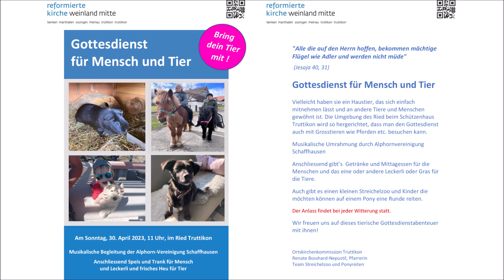Mensch & Tier-Gottesdienst in Truttikon vom 30. April 2023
Im Ried bei Truttikon unter freiem Himmel in schöner Umgebung fand ein Gottesdienst statt mit Mensch und Tier, organisiert von der reformierten Kirche Weinland Mitte mit Pfrn. Renate Bosshard-Nepustil und der Idee von Beat Graf.